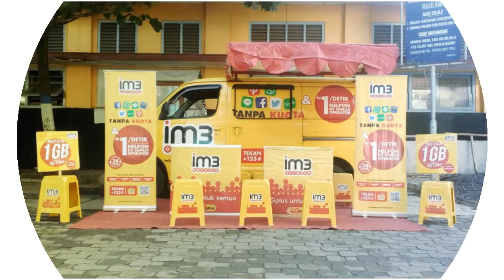kreatifitas Event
My MiniMovie - Kids for 2018 (ZenUI)